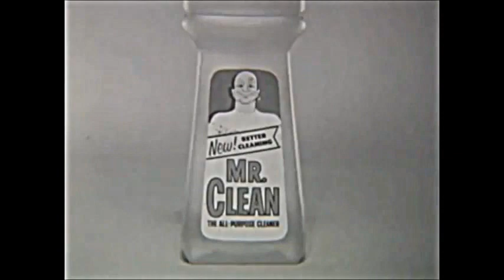Meet Mean Mr. Clean Commercial 1965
He is The Meanest Cleaner you ever seen. He hates dirt.